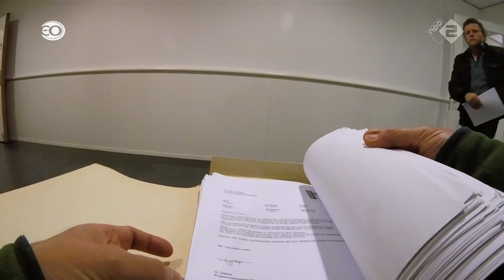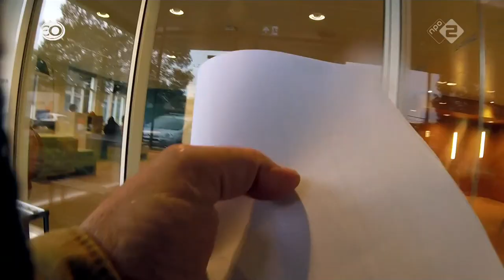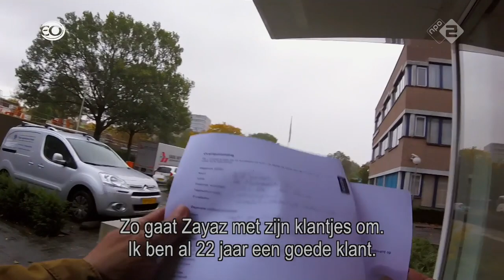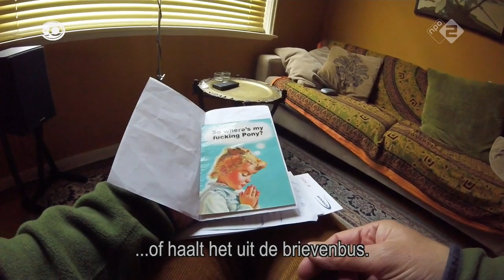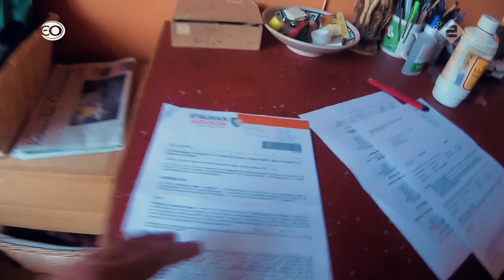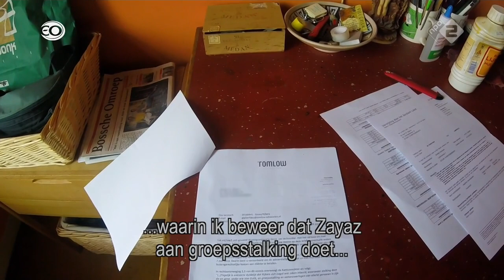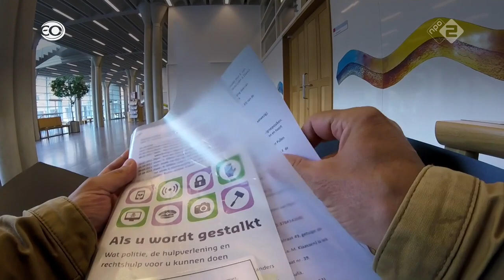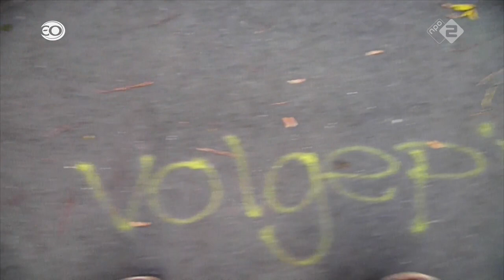2Doc - Verward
De documentaire Verward is door Wills ogen geschoten. Hij is een van de duizenden ‘verwarde’ mensen in Nederland waarmee de politie zich de afgelopen tijd moest bemoeien. Het aantal meldingen van verwardheid is in de afgelopen acht jaar verdubbeld naar 90.000. Maar het is ontzettend moeilijk om mensen te helpen die, volgens hen, niet verward zijn.

Zelf vindt hij niet dat hij verward is. Will wil juist bewijzen dat hij slachtoffer is van stalking. Er is zelfs een groots complot tegen hem gaande. Sinds 2011 filmt Will zijn leven om bewijsmateriaal te verzamelen tegen zijn belagers. In 2016 heeft regisseur Jos de Jager, Will benaderd of hij mee wil werken aan een documentaire.